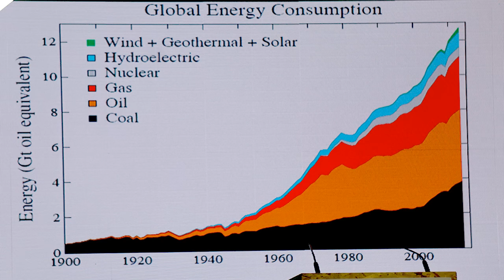James Hansen COP21 Press Conference Dec 2, 2015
Iconic Climatologist James Hansen appeared at a COP21 press conference, where he strongly critiqued the anticipated Paris agreement as ‘half-assed’ and ‘half baked’ for once again relying upon voluntary emission reductions. Hansen argued instead for a cap and dividend approach to controlling carbon emissions.